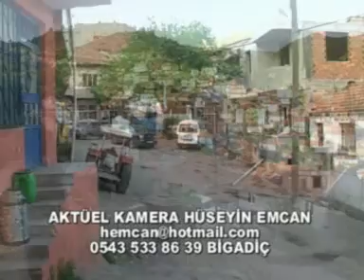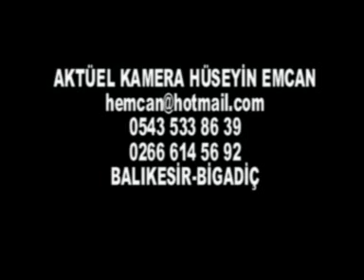BİGADİÇ HABER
Kayırlar Köyünde Trafik Eğitimi